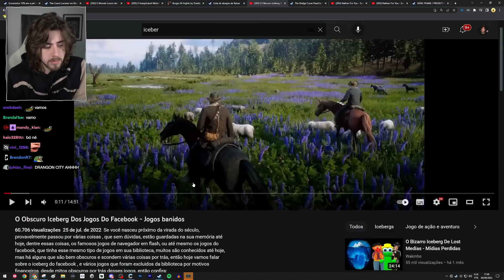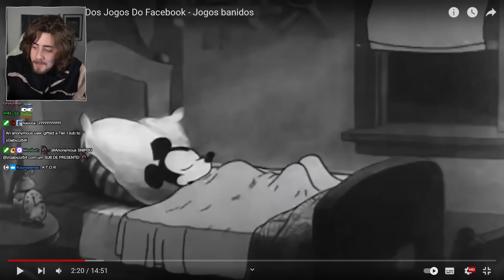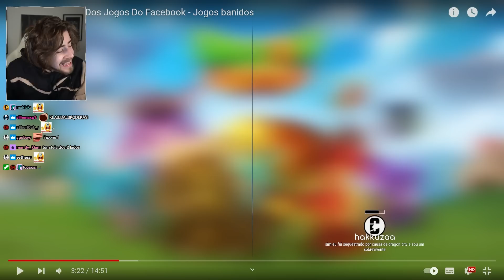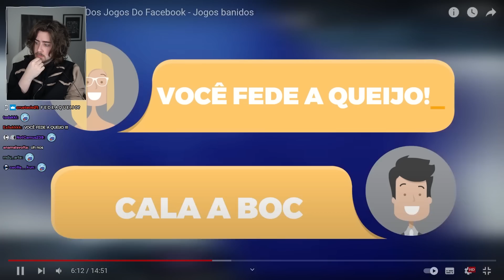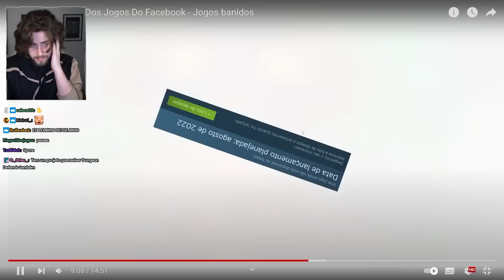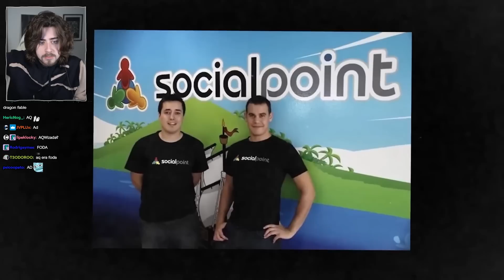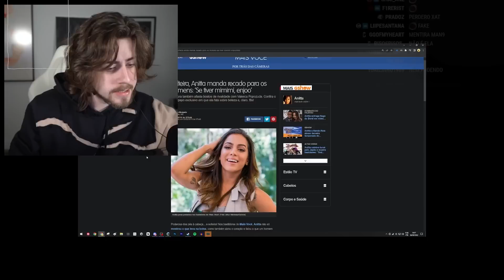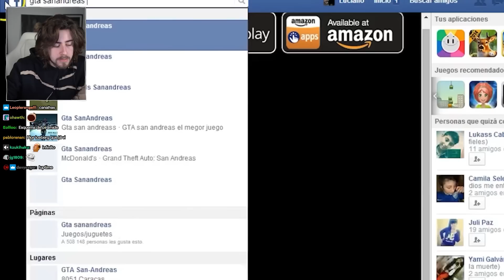cellbit intrigado com OS JOGOS BANIDOS DO FACEBOOK